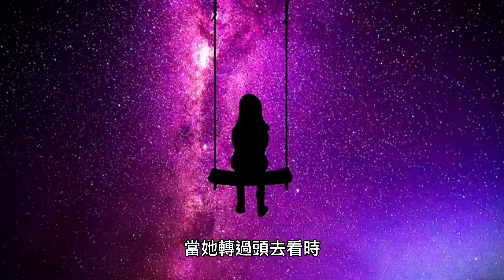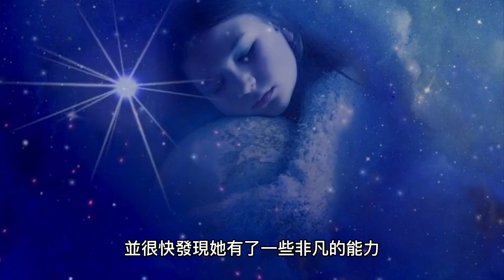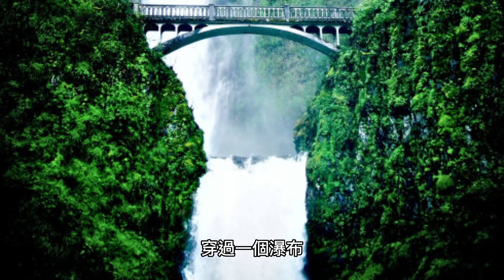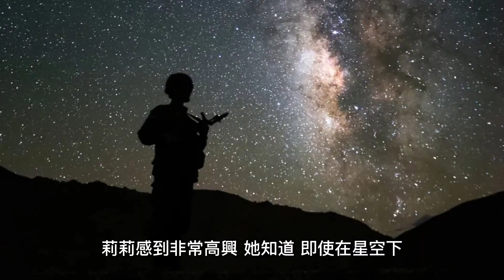睡前故事-星空下的小幸運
一個小女孩在一個美麗的夏夜裡，因為一個偶然的事件，發現了一個小秘密。在星空下，她會遇到什麼樣的神奇事件和驚喜呢？